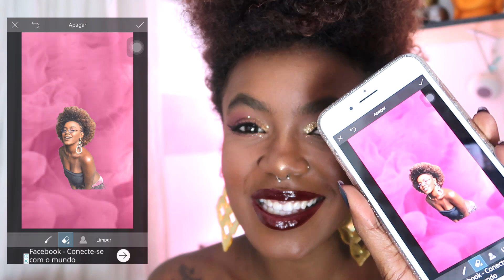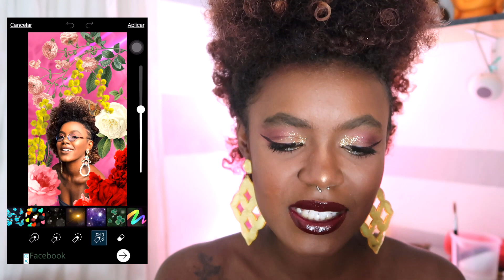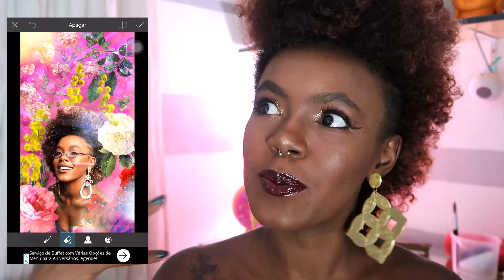FAZENDO COLAGEM COM APP| PRETA ARAUJO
SNAP: AraujoPreta